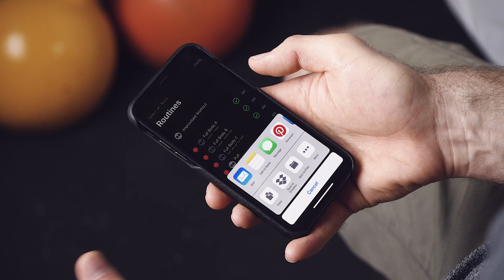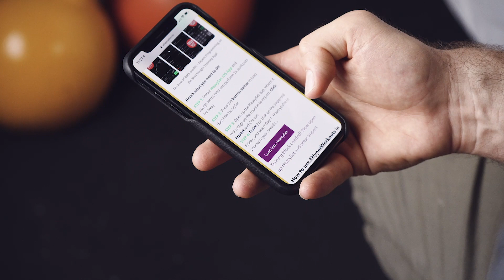How do you share routines in HeavySet?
Learn how to share HeavySet routines as plain text. Also see how AdapNation have used this feature to share routines on their website.

Download Runloop Apps:
Seconds - Interval Timer: